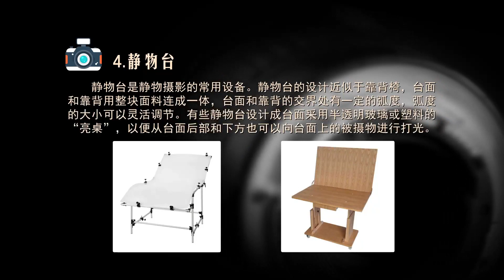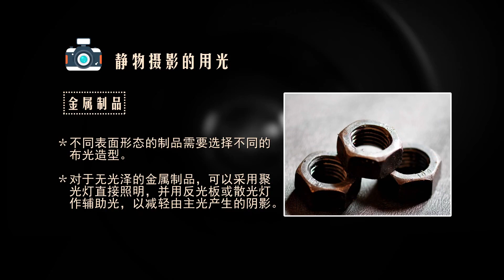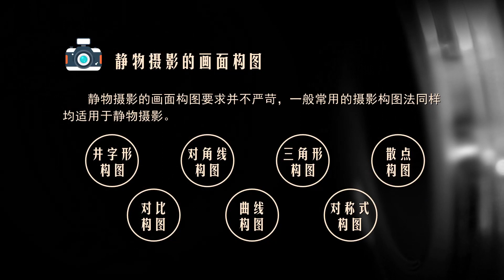数码摄影艺术与技法 | 12.6 静物摄影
本课程从摄影和摄像美学原理出发，分别讲解数码单反照相机的性能结构、镜头造型、曝光原理、光线知识、色彩原理、景深原理、构图知识以及摄影历史、本质和社会功能等，课程内容还包括摄影技能（如：对焦、用光、运动拍摄、景深控制、构图技巧等）和主题摄影（如静物、风光、人像、广告、新闻、体育、纪实等题材拍摄）